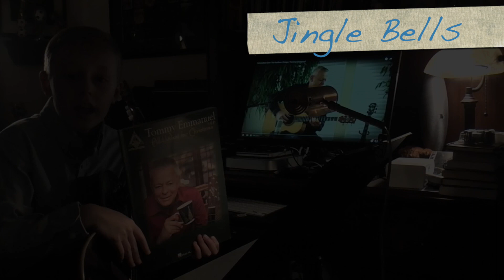Connor Wilson: Tommy Emmanuel Overview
Connor Wilson covers Tommy Emmanuel